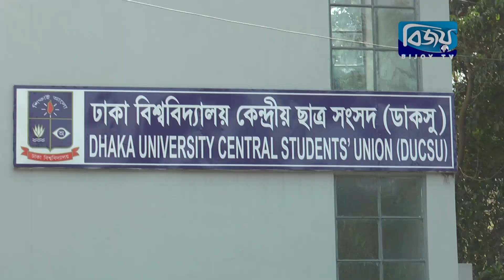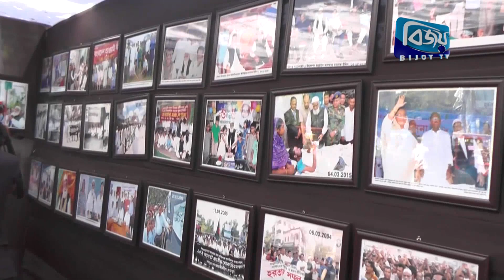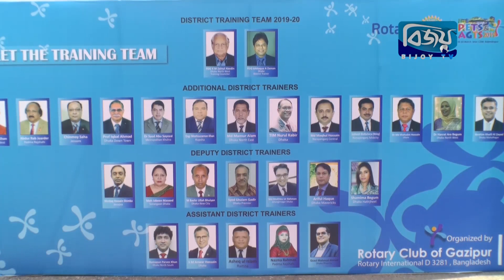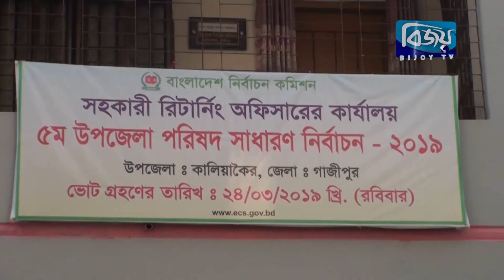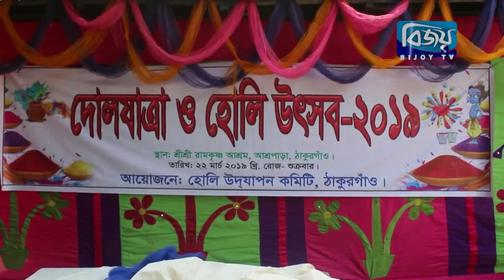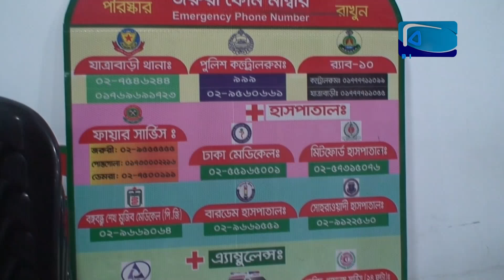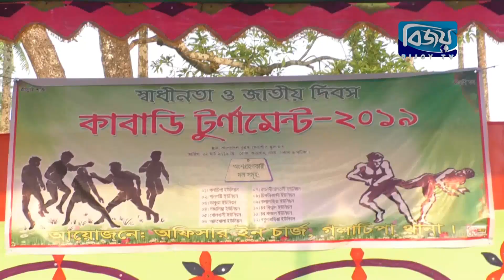Bijoy District News | 23 March 2019 | Bijoy tv | বিজয় জেলা বার্তা | ২৩ মার্চ ২০১৯ | বিজয় টিভি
# তিন দশক পর নির্বাচন পরবর্তী ডাকসুর প্রথম সভা অনুষ্ঠিত

# ১৯৭১ সালের ২৩ মার্চ সারা বাংলাদেশ জুড়ে পাকিস্তানি পতাকার পরিবর্তে বাংলাদেশের নতুন পতাকা উত্তোলন করা হয়

# গাজীপুরের রাজেন্দ্রপুর ব্র্যাক সেন্টারে দুদিনব্যাপী প্রশিক্ষণ কর্মশালায় রোটারীয়ানরা হলরুমের ক্লাশে অংশ

# ঝালকাঠিতে তৃতীয় ধাপে অনুষ্ঠিত হতে যাওয়া উপজেলা পরিষদ নির্বাচনে শেষ মুহুর্তে এসে সহিংস রূপ নিয়েছে

# আগামীকাল ৩য় ধাপে উপজেলা নির্বাচন উপলক্ষে কালিয়াকৈর উপজেলায় চলছে শেষ মুহূর্তের প্রস্ততি

# নোয়াখালীর সোনামুড়ীতে চুরি, ডাকাতি ও সন্ত্রাসী হামলার প্রতিবাদে এলাকাবাসীর উদ্যোগে মানববন্ধন

# দোলযাত্রা উপলক্ষে নানা রঙে রঙিন হয়ে উঠেছিল ঠাকুরগাঁওয়ের শ্রী-শ্রী রামকৃষ্ণ আশ্রমপাড়া মন্দির

# রাজধানী পশ্চিম যাত্রাবাড়ীতে যুবঐক্য সমাজ কল্যাণ পরিষদের ২য় শাখার উদ্বোধন

# জাঁক জমকপূর্ণ অনুষ্ঠানের মাধ্যমে প্রদান করা হলো ফ্রেন্ডস ভিউ স্টার অ্যাওয়ার্ড

# ‘১৫তম সাঁকো টেলিফিল্ম মিউজিক অ্যাওয়ার্ড ২০১৯’ এ আজীবন সম্মাননা পেয়েছেন  শেখ সাদী খান এবং বিশেষ সম্মাননা পেয়েছেন অধ্যাপক ড. নাশিদ কামাল

# স্বাধীনতা ও জাতীয় দিবস উপলক্ষে নওগাঁয় ‘স্বাধীনতা দিবস লং রান’ প্রতিযোগিতা অনুষ্ঠিত

# পটুয়াখালীর গলাচিপা উপজেলার বাংলাদেশ তুরস্ক ফ্রেন্ডশীপ বিদ্যালয় মাঠে স্বাধীনতা ও নোয়াখালী, মোজাম্মেল হোসেন কামাল